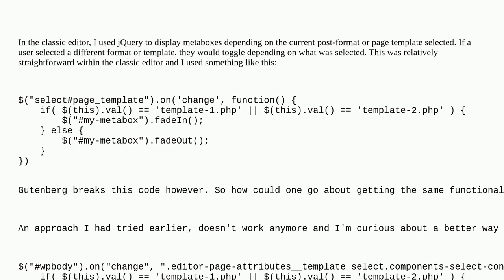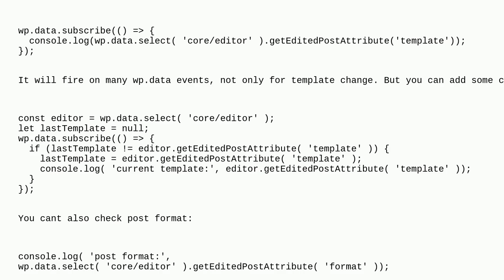Wordpress: Metabox conditionals depending on post format and template in Gutenberg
Metabox conditionals depending on post format and template in Gutenberg

A special thanks goes out to the awesome community

  block-editor javascript metabox jquery